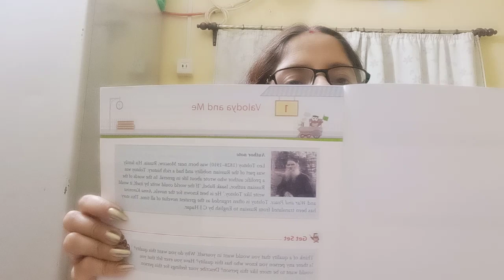LITTLE ANGELS CONVENT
Class  7  LITERATURE